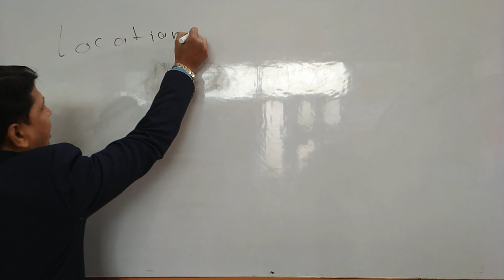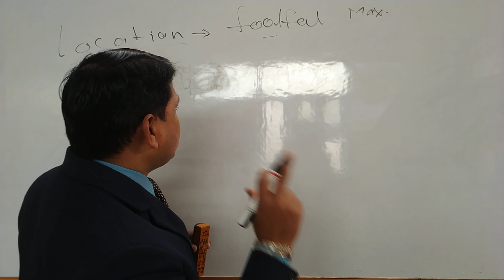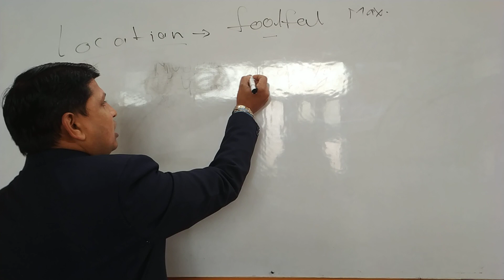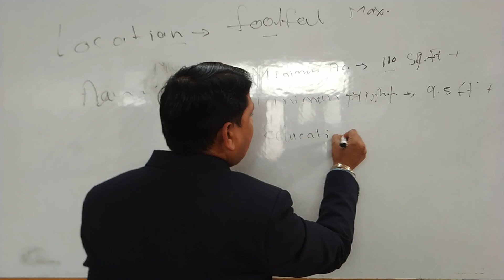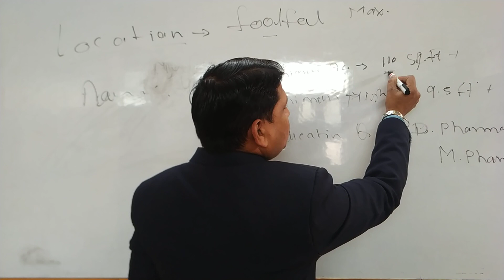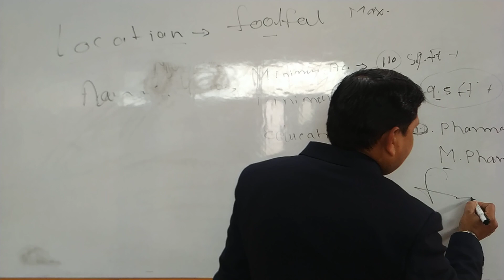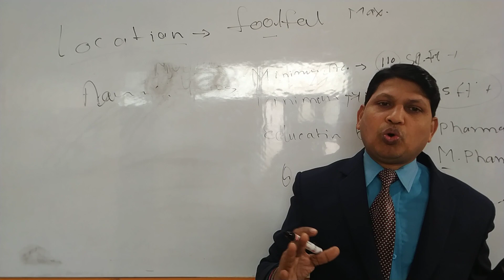MEDICAL STORE KHOLNE KE KYA KYA JARURI HAI